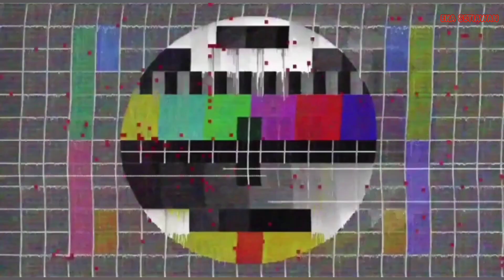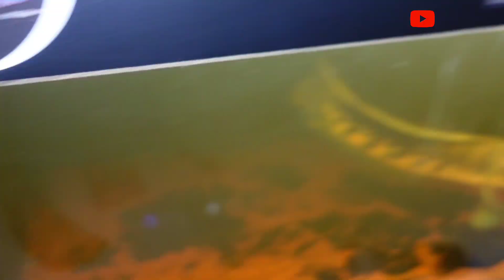NEKAT‼️CHANNA MARU GACOAN KONTES DI OUTDOORIN⁉️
tinggal click untuk berbejanla pakan ikan terbaek